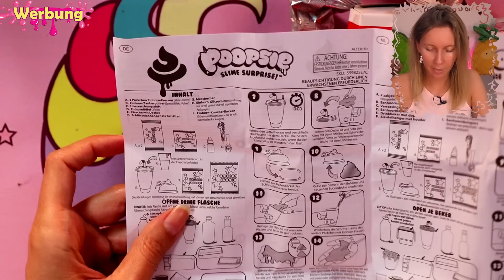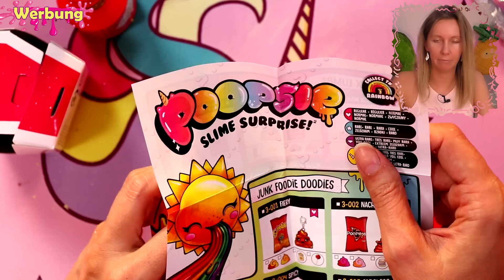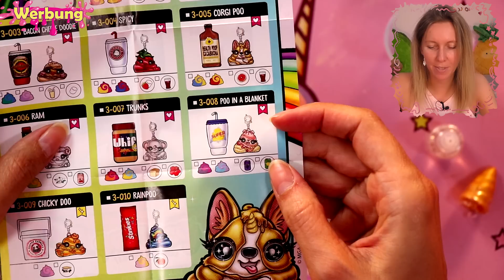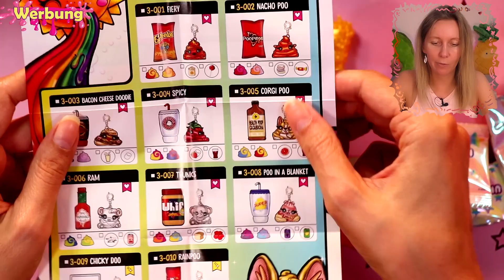Poopsie Slime Surprise HAPPY MEAL 🍔🍟 Display Serie 3 🦄 DIY Schleim 💖 deutsch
❤️ Heute zeige ich euch den ersten Teil der Poopsie Slime Surprise Happy Meal Serie 3 (Drop 3). In dieser Serie könnt ihr wieder Slime selbst machen, sogar gleich zweimal. Ist der DIY Slime fertig angemischt, könnt ihr dann beide Slimes miteinander vermischen und habt einen schönen zweifarbigen Schleim. Nebenbei gibt es natürlich wieder die kleinen Poopsie Schlüsselanhänger, in denen ihr euren Schleim verstauen könnt.

Hier findet ihr die Verlosung auf meinem Instagram Account ►►►

☆☆☆ WERBUNG - Dieses Video enthält Markennennung, die NICHT bezahlt wurde. Die gezeigten Produkte wurden mir von MGA Entertainment zur Anschauung zur Verfügung gestellt! PoopsieSlimeSurprise PoopsieHappyMeal DIYSlime Werbung ☆☆☆